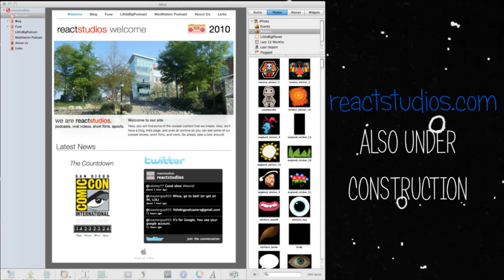Mind the Gap! LittleBigPodcast Crown Contest Update (4/30)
An update on the Mind the Gap crown contest due to the PSN outage!